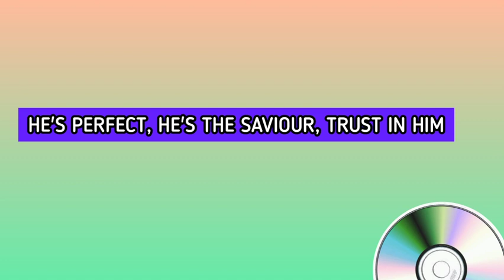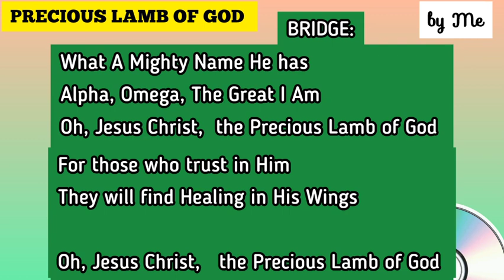This one is to Jesus Christ || Curator Writes Songs.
Jesus Christ, the Precious Lamb of God
You Are the Lord, Original
You Are God Official
So Perfectly You saved us like a dream
The One with the Plan
Prince of Peace and Man of War,

CHORUS:
For You Are Holy,
The Lover of Right paths
Always providing for Your children
Loving the weak; and helping the Men.
A Friend indeed

VERSE 2:
The One Who loves the sinners
And the looser of the prisoners
HE'S PERFECT, HE'S THE SAVIOUR, TRUST IN HIM
Oh, Jesus Christ
the One Who conquered the underworld
First Son of God, yeah

BRIDGE:
What A Mighty Name He has
Alpha, Omega, The Great I Am
Oh, Jesus Christ
the Precious Lamb of God
For those who trust in Him
They will find Healing in His Wings